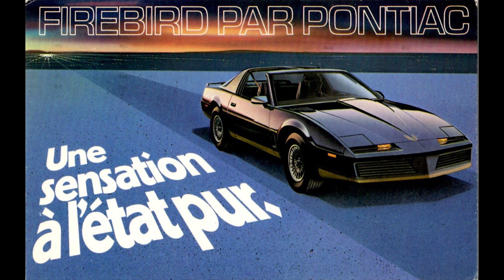Stereojack Music Productions - Neon